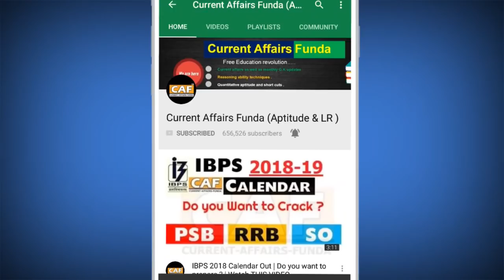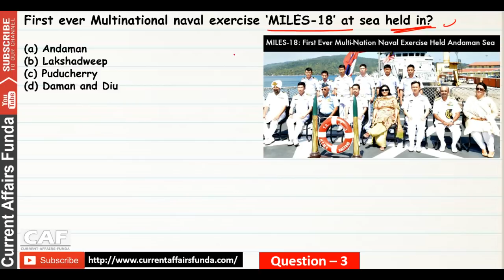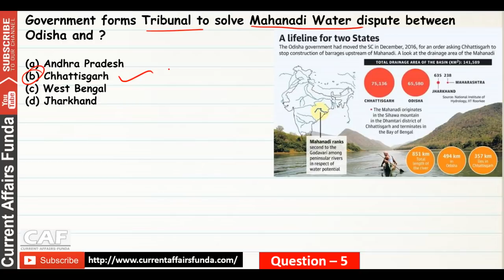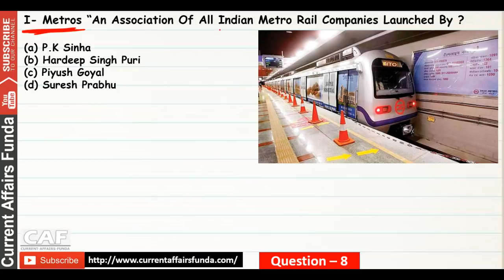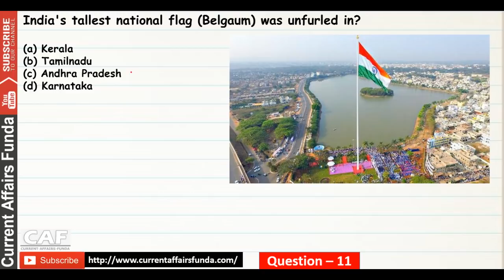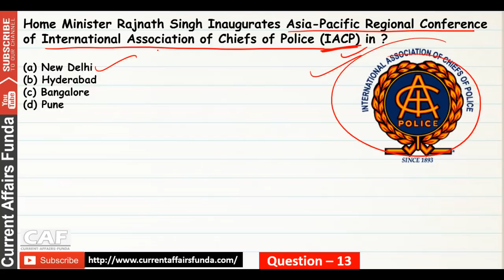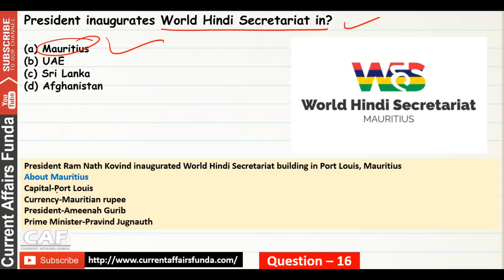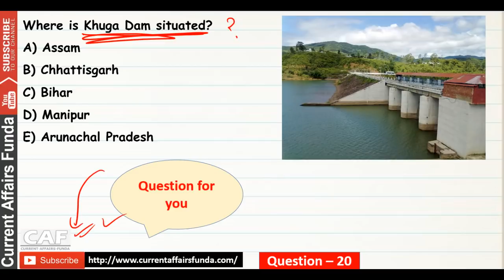Current Affairs March - 2018 (Second week Part #2) For BANK / Railway / SSC EXAMS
(Voluntary Fee which is 100% Optional) Here we have explained march month current affairs in hindi .
March Second week current Affairs MCQ part is very imp for your exams like SSC , Bank Po and Railway .

About us :
Our Work :
1.Quantitative Aptitude
2.Logical Reasoning
3.Current Affairs Weekly Wise
4.Computer Aptitude
5.English Language